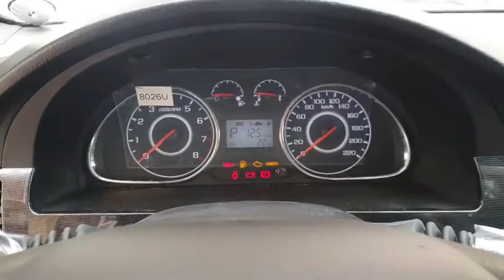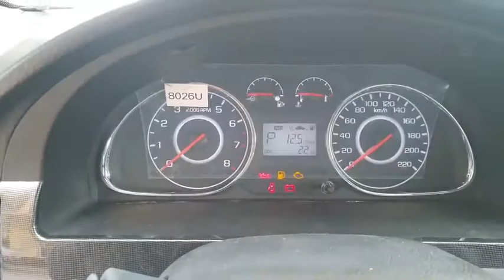Chevrolet Lasetti tuning Obzor Шевролет Лачети Жентра Автотюнинг Обзор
Salom xammaga kanalimizda obuna buling layk bosib quying Avtotuning Lasetti Jentra qildik kimga novorotlar kerak bulsa komentariyada yozib qoldiring xamma moshinalarga chiroyli qilib quyib beramiz